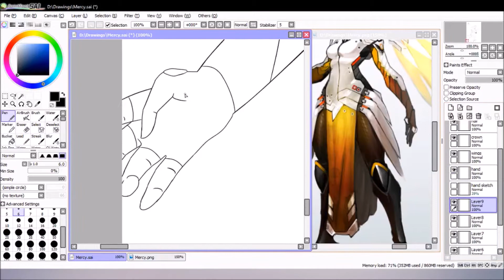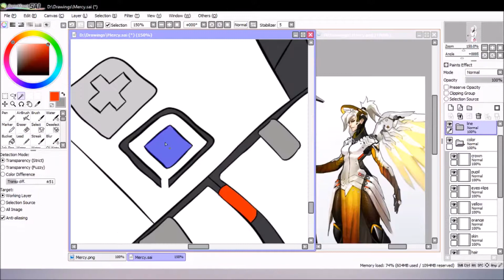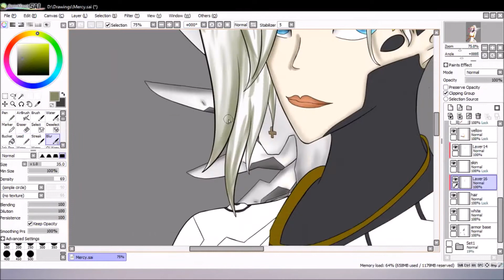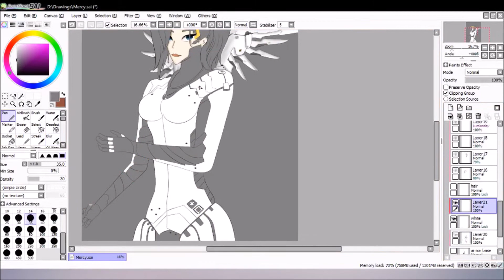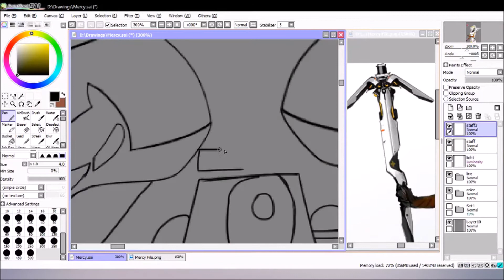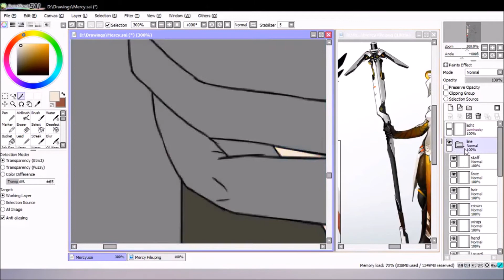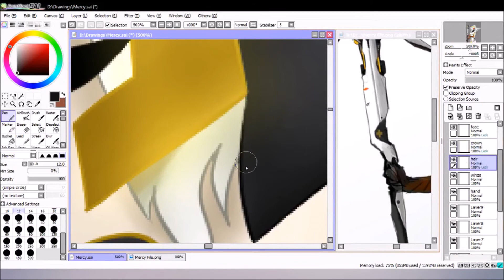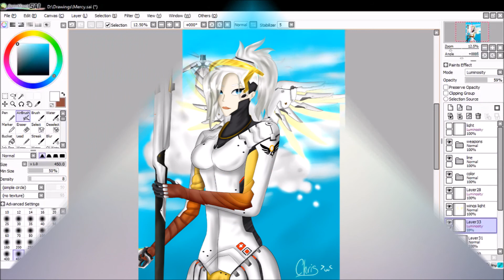Overwatch Mercy - Speedpaint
Hello everyone!
This speedpaint is with Mercy, as you can see.
Links below to my DeviantArt profile and the songs used.